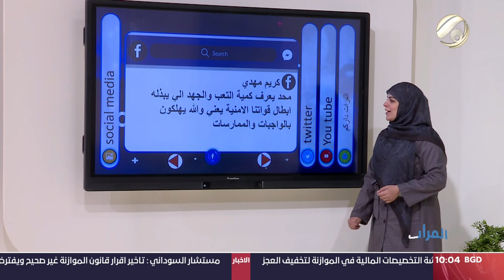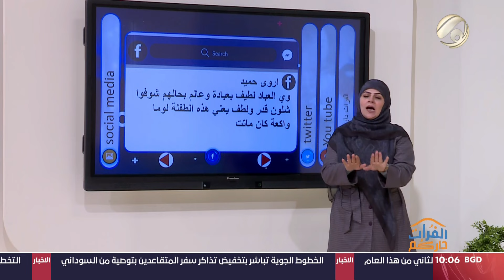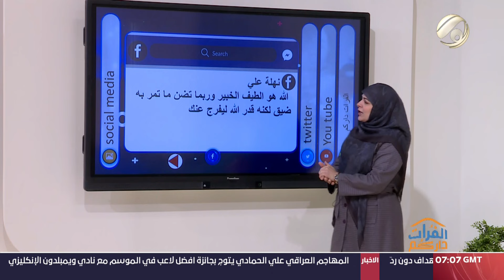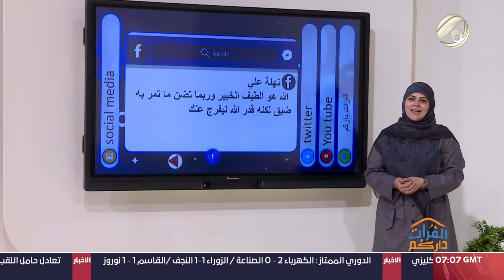الفرات داركم مع علي & ابتسام - المشاريع التي تقيمها النساء .. بصمة نجاح | 2023/4/29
ضيوف اليوم: زهراء القريشي / مؤسسة مشروع عباية ستايل
احمد صدام / صانع محتوى ومدرس مادة الاحياء